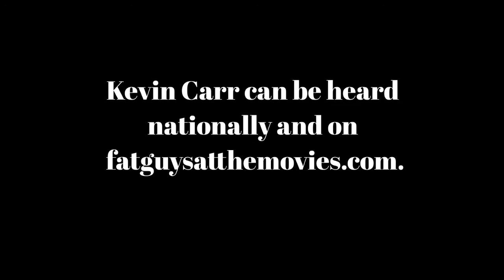It's Movie Time July 3, '20 Irresistible with Kevin Carr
John DeSando is also co-host of Cinema Classics for NPR's WCBE 90.5 FM, Columbus, Ohio.

Kevin Carr can be heard nationally and on fatguysatthemovies.com.